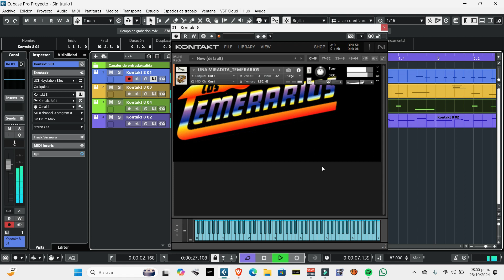sample organo temerarios una miradita kontakt8